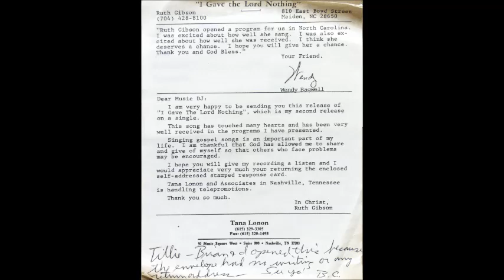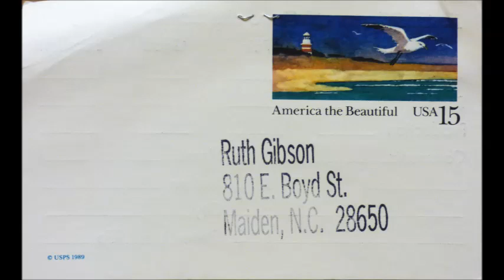Ruth Gibson - I Gave The Lord Nothing [1980s Christian Vocal]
"I Gave The Lord Nothing" performed by Ruth Gibson.